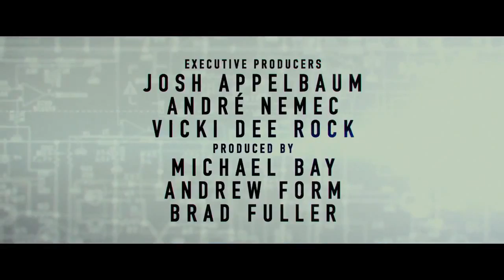Welcome To Yesterday TRAILER 1 (2014) - Sci-Fi Movie HD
A group of teens embark on an adventure when they discover secret plans to build a time machine.